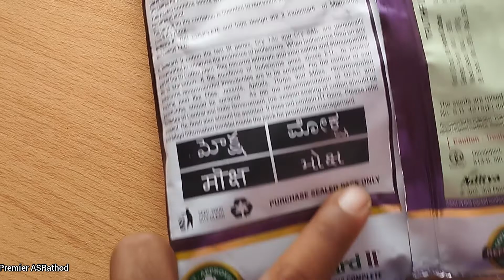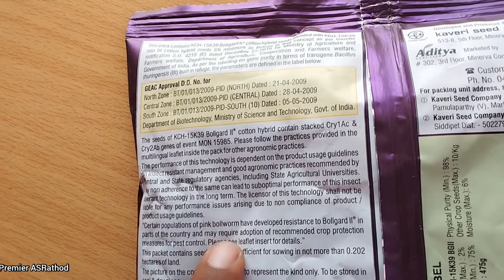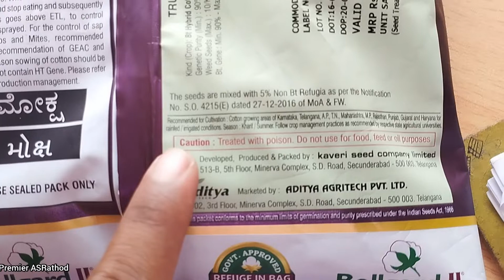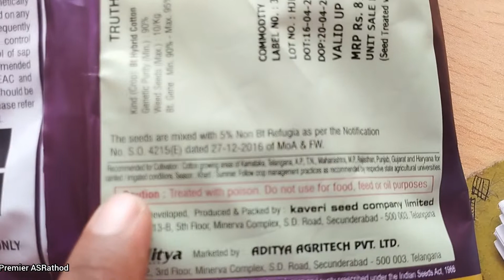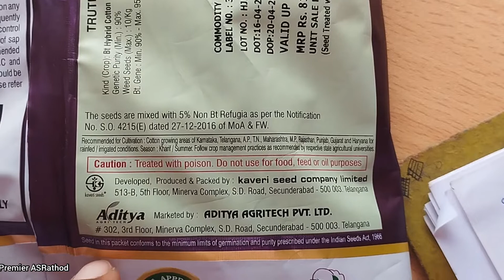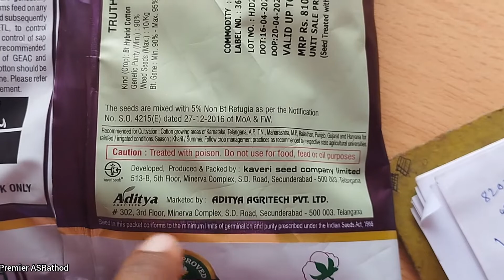Moksha argiseeds Cotton seeds ruhi kappas